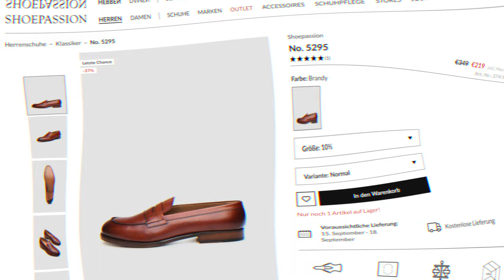Great Handmade Shoes Under $300? - Shoepassion Review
I this video, I am going to review one of my favorite mens shoe brands for handmade shoes - Shoepassion, which have now rebranded their shoes to Henry Stevens.